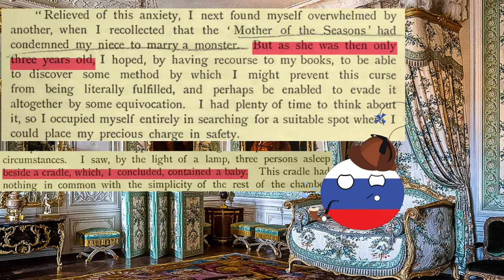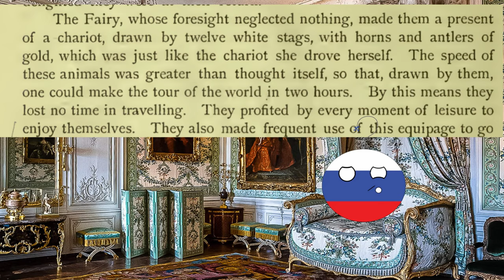The Beast doesn't need a wife. He needs therapy. Part 2 of Beauty and the Beast by Villeneuve review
The original story by Gabrielle-Suzanne Barbot de Villeneuve. This one talks about the backstories of the characters and explains some of the events of the fairytale.

Illustrations used:
03:30 Beauty and the Beast illustration by Janet and Anne Grahame-Johnstone
03:53 An 1875 illustration from "Beauty and the Beast" by Eleanor Vere Boyle, from the book Beauty and the Beast: An Old Tale NewTold
26:06 1884 depiction of Beauty and the Beast on a card produced for the Woolson Spice Co. of Toledo, Ohio.